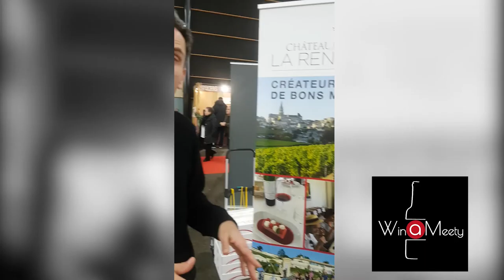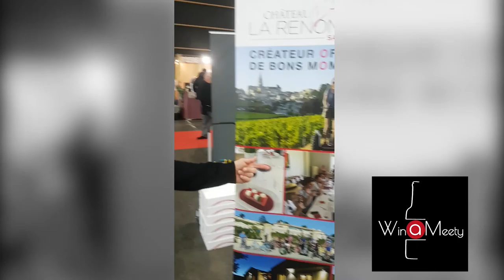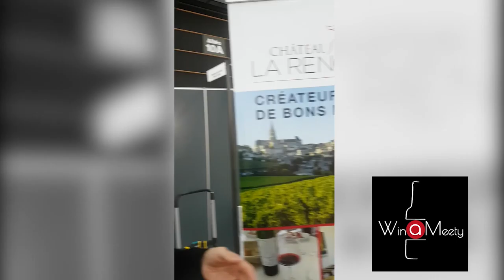[ Quand on a rencontré ] le Château LA RENOMÉE | VINIDOME-2018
Winameety a rencontré Le Château La RENOMMÉE, de Saint-ÉMILION, lors du VINIDOME 2018 de Clermont-Ferrand